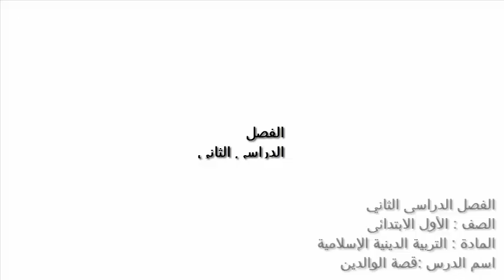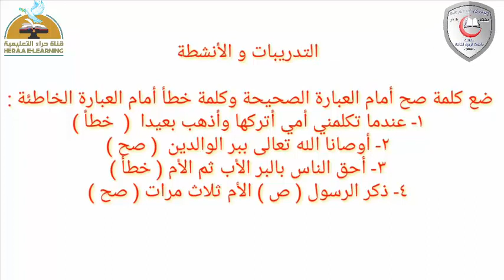07 - تربية دينية - قصه الوالدين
07 - تربية دينية - قصه الوالدين